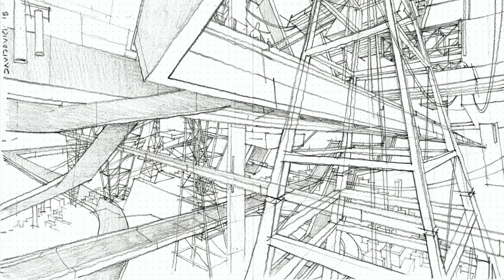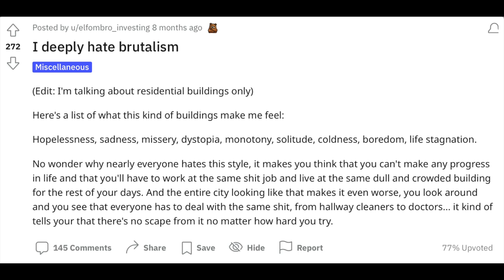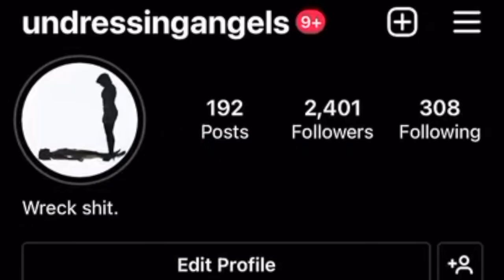Why I Fell In Love With BRUTALISM..